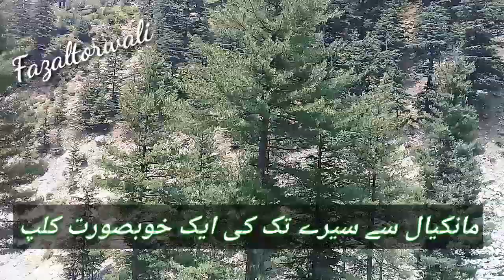Mankiyal to bary sairy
مانکیال سے بڑے سیرے تک کا ایک خوبصورت منظر ۔۔۔۔